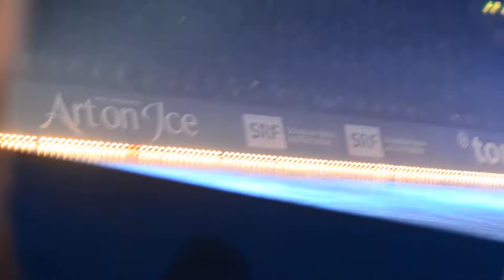Art On Ice 2012 - Stéphane Lambiel - Simply Red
Stéphane Lambiel läuft zu einem Lied von Simply Red an der Art On Ice 2012